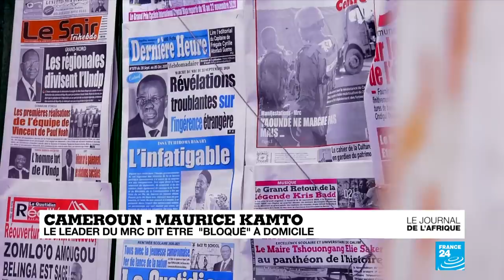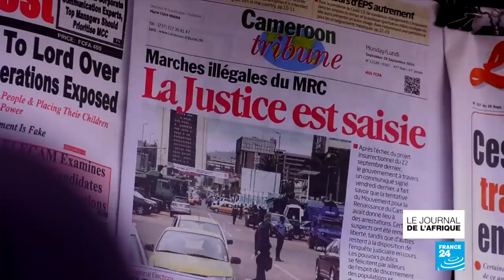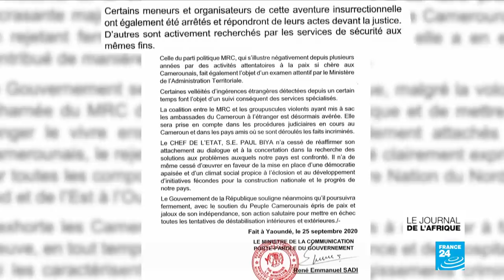Cameroun : Maurice Kamto, leader de l'opposition, affirme être "retenu" chez lui depuis cinq jours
À la Une de cette édition, Maurice Kamto, chef de l’opposition camerounaise, qui a annoncé être “retenu” chez lui depuis 5 jours. Le leader estime que c’est pour avoir appelé à des “marches pacifiques” contre Paul Biya que le pouvoir lui infligerait ce traitement.